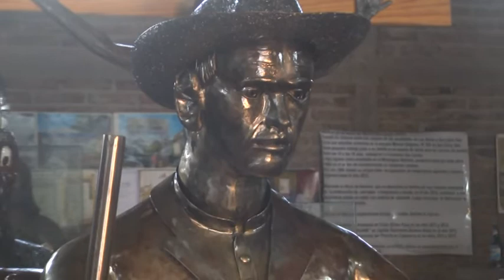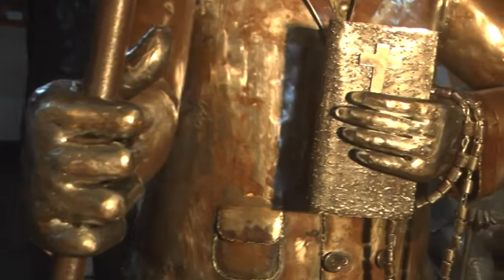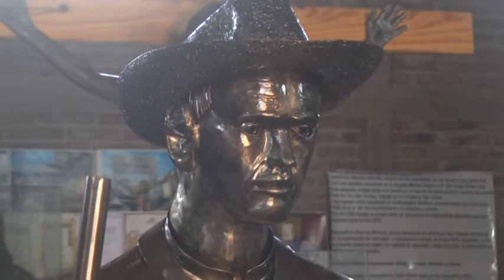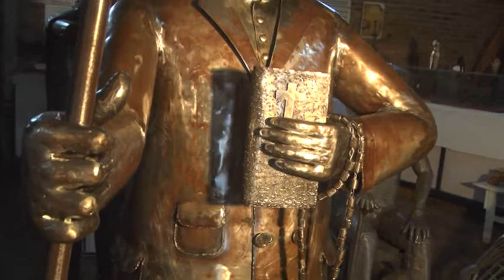REMIGIO “MICO” EBERHARDT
REALIZÓ LA ESCULTURA DE CURA BROCHERO EN TAMAÑO REAL